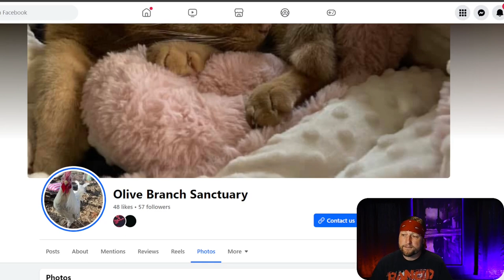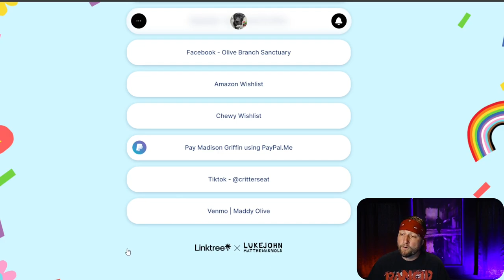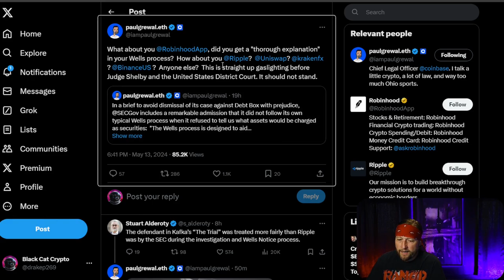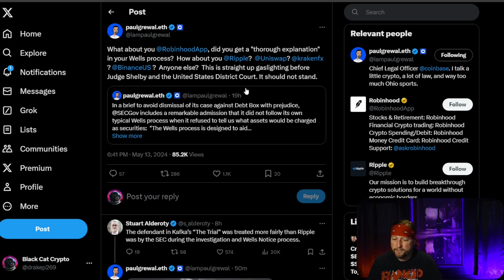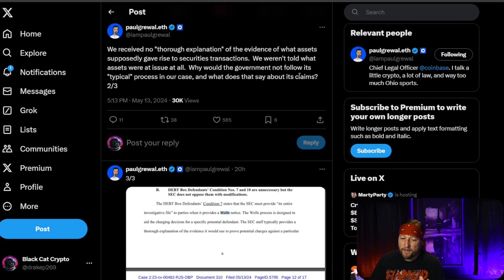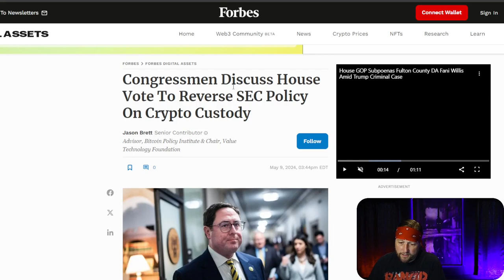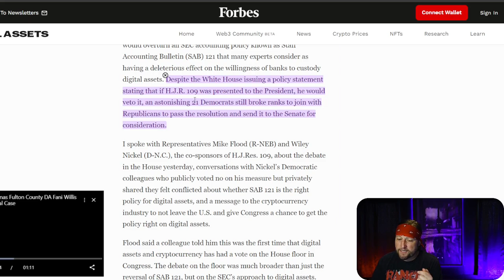We're Back!: Bitcoin/Crypto News